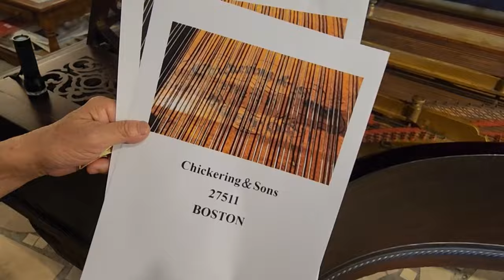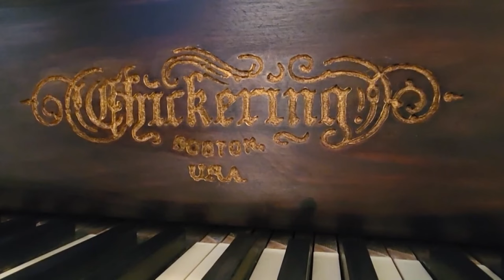Taiwan Collector Restores Centuries-Old American Piano | TaiwanPlus News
A Taiwanese collector in Hualien County is welcoming people to view a newly restored 200-year-old Chickering & Sons piano. It's believed to be one of just two left in the world.

📹 Reporter(s): Howard Chang/Joyce Tseng